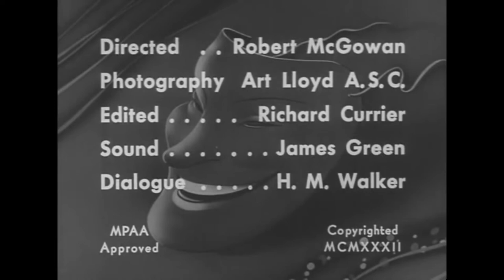Os Batutinhas - Sem Freio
Confinado a uma cinta no pescoço, o pobre menino rico Dickie gostaria de brincar com as crianças do bairro, mas sua mãe superprotetora não o deixa. Às escondidas, no entanto, Dickie sai de seu quarto em busca de aventura.

Data de lançamento: 1 de outubro de 1932 (mundial)
Direção: Robert F. McGowan
Data Que Entrou No Ar: 1 de outubro de 1932
Música composta por: Leroy Shield, Marvin Hatley
Produção: Hal Roach, Robert F. McGowan

A Gangue:

Dickie Moore como Dickie
Matthew Beard como Stymie
Dorothy DeBorba como Dorothy
Kendall McComas como Breezy Brisbane
George McFarland como Spanky
Jackie Lyn Dufton como Jacquie
Douglas Greer como Douglas

Elenco adicional:

Bobby Mallon como Kid que é remado pela gangue
Johnnie Mae Beard como mãe de Stymie
Estelle Etterre como enfermeira de Dickie
Lillian Rich como mãe de Dickie
Creighton Hale como Creighton, pai de Dickie
Harry Bernard como um trabalhador à beira da estrada
Dick Gilbert como um trabalhador à beira da estrada
Theresa Harris como Empregada
Jack Hill como oficial enviado para o céu
Wilfred Lucas como médico
Anthony Mack como o homem que é espancado enquanto dorme por poste